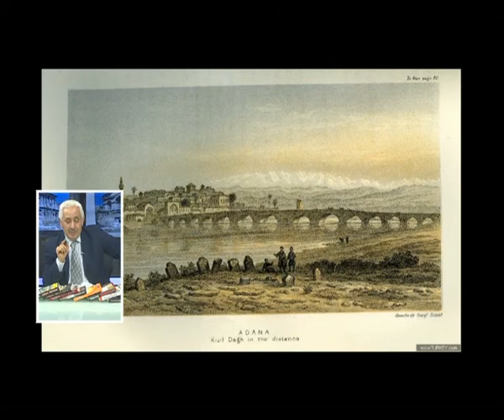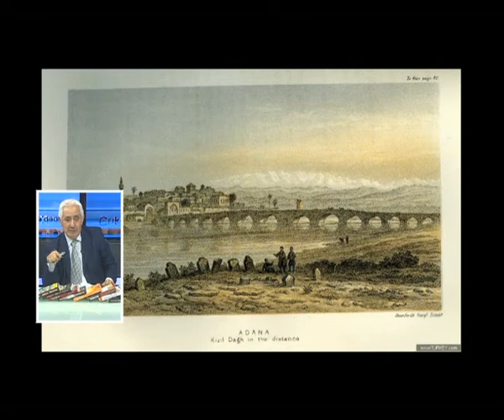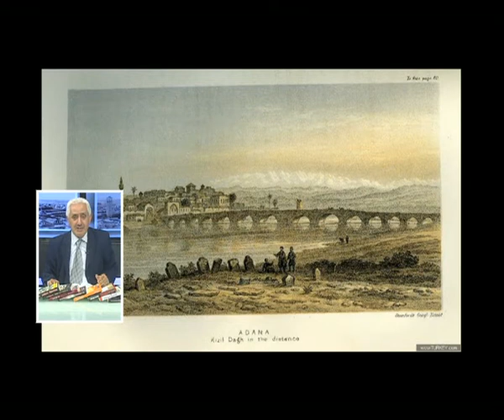2bölüm,adanada tarih yagmacıları,cezmi yurtsever (2)